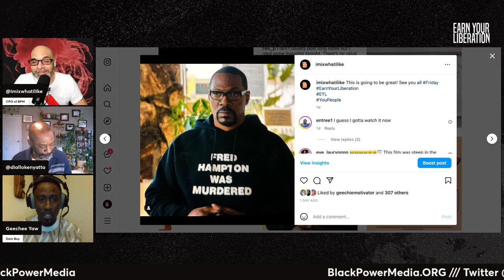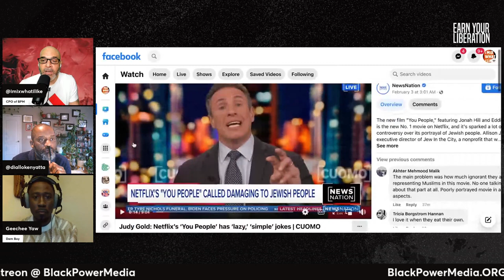You People Is The Greatest Film of All Time!